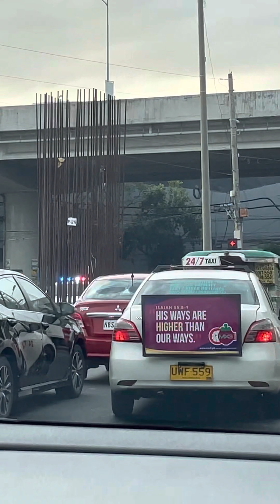Heat,the Roads Makate Manila down the Domistic airport 🇵🇭🇵🇭🇵🇭🇵🇭🙏🙏